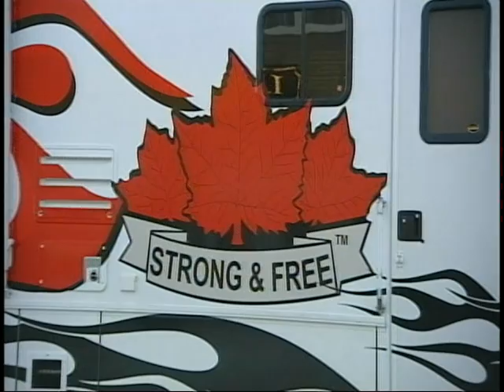Canada 2010 Olympics STRONG & FREE RV Tour CBC News Dragons' Den ONEXONE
Canada 2010 Olympics STRONG & FREE crosses from Atlantic to Pacific then home across Canada to promote Canadian patriotism.